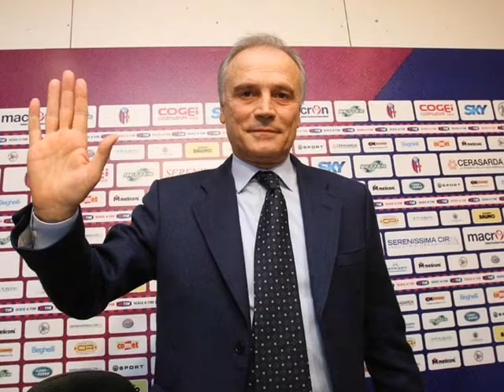Bologna FC 1909 Rassegna stampa dettaglio 16/11/2009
Highlights Risultati calcio e quote bookmakers in diretta - Sport News - Videoblog Bologna FC 1909